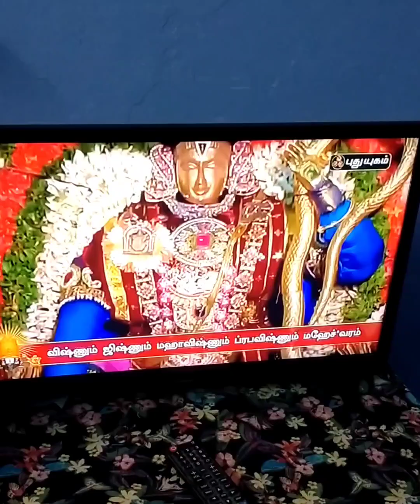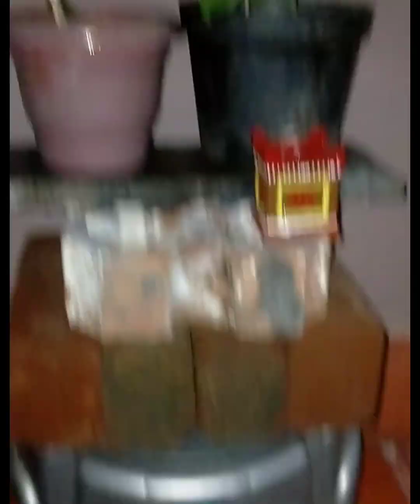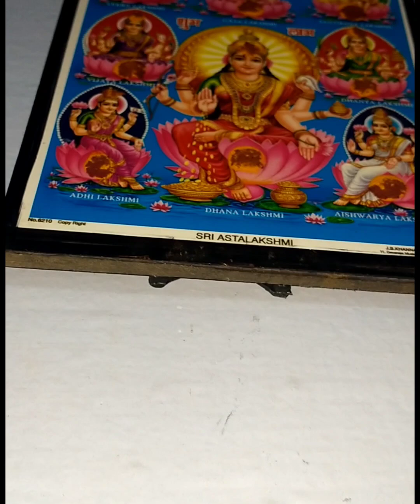வெள்ளி கிழமை மங்களகரமான நாளில் நான் செய்த பூஜைகள்